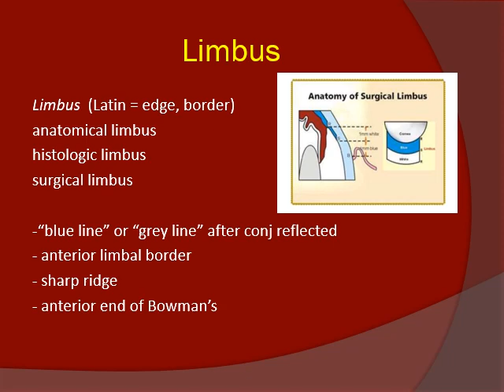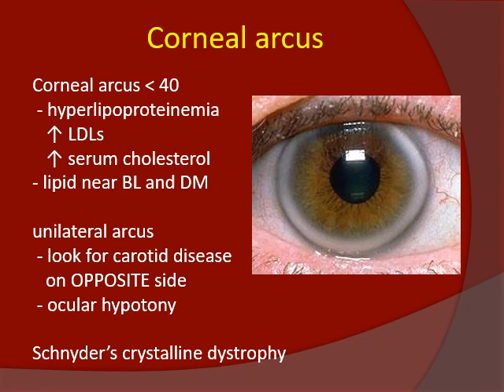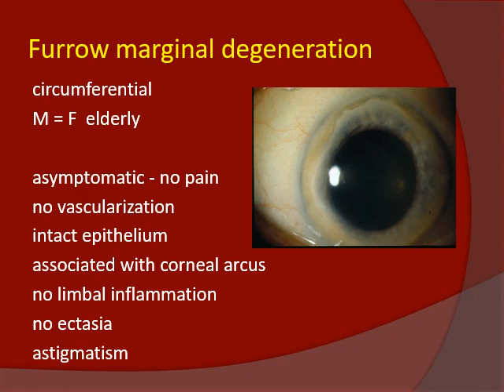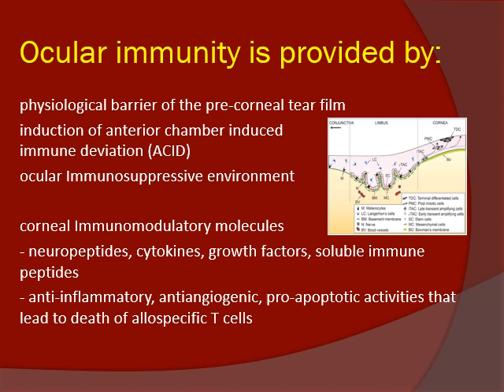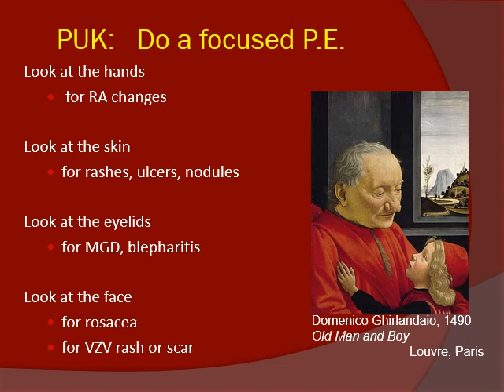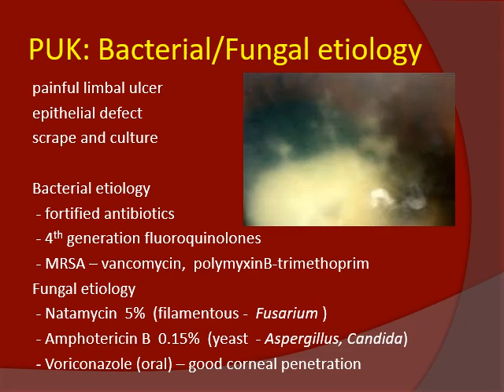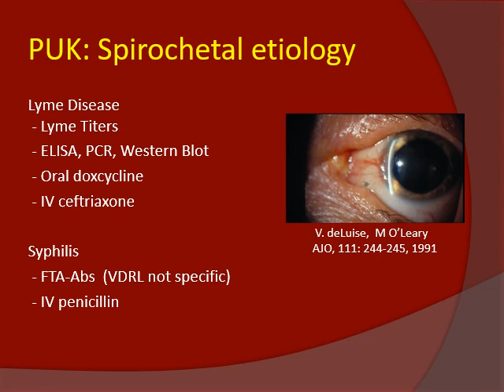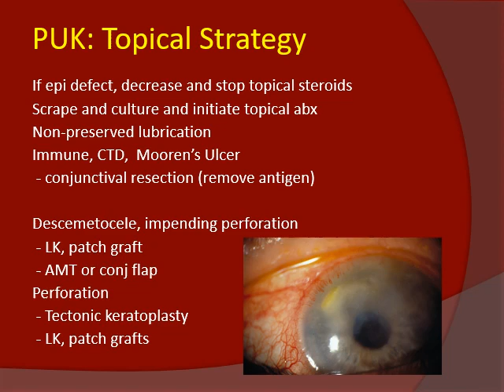Peripheral Corneal Disease Vincent de Luise MD